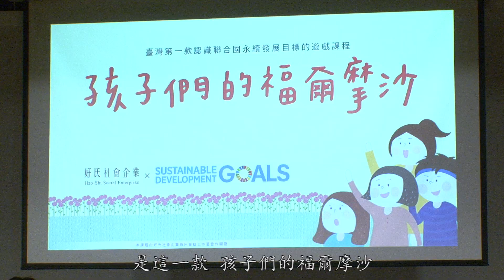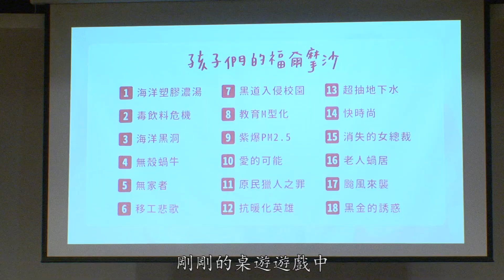2019年[覺湛舞台]－孩子們的福爾摩沙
「孩子們的福爾摩沙」是臺灣第一款以聯合國永續發展目標（SDGs）為主軸的桌遊遊戲，以遊戲帶動年輕人發想自身環境，以貼近你我生活中相關議題，每一小組的年輕人他們是一家企業公司，從認識議題、團隊的合作，運用社會企業的經營方式進而進入自我覺察，思考事項的延伸以及可能發展的方向或產生的結果，藉由遊戲來做體驗，看到年輕人軟實力的呈現。